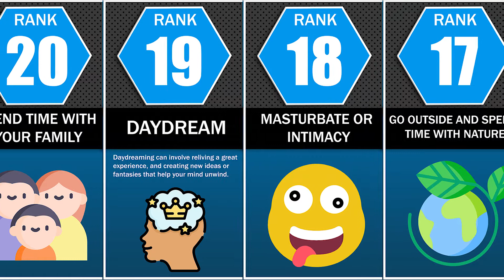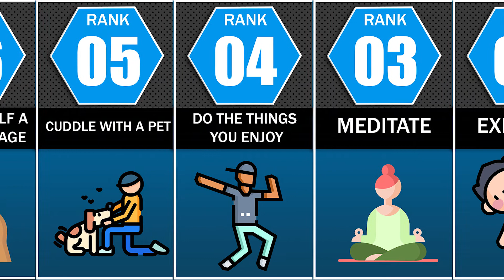Comparison: Ways To Relieve Stress In 7 Minutes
In this video you will see ways to relieve stress fast

Datadose is the Best Place for Data Comparisons